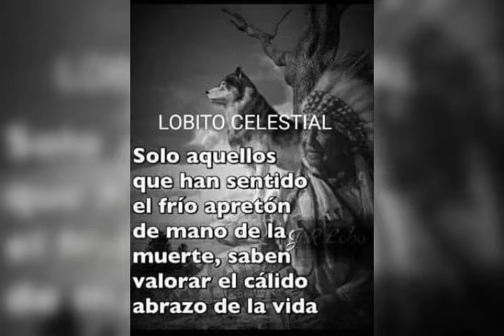dedicado para todos los amantes de los animales